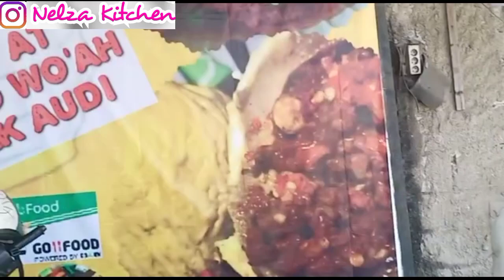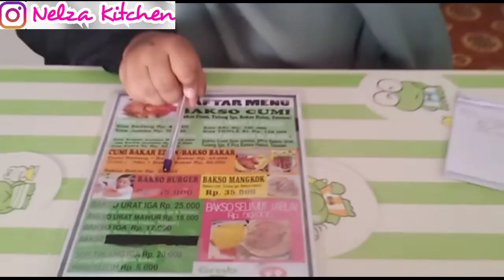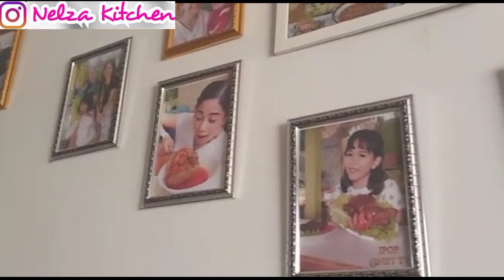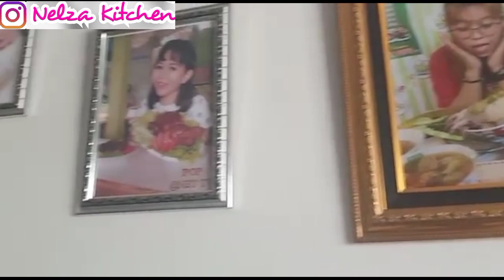REVIEW BAKSO WO'AH MBA AUDI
Hello sobat Nelza Kitchen
Gimana kabar kalian semua?
Semoga kalian baik baik saja ya

Nah hari ini kita mau info
Di video kali ini kita mau
Review makanan lagi nih
Pastinya tempatnya bersih,
Enak dan tentunya viral
Penasaran donk kita mau reviewi dimana lagi?

Di video kali ini kita mau review
Tempat makan yang bertemakan
Bakso lagi lohh guyss

Baksonya sendiri
Sempat viral &
Sudah pernah di review
Mulai dari artis, diliput stasiun tv
Hingga direview oleh para
Youtuber juga looh guyss
Salah satunya adalah
Youtuber Terkenal Indonesia yaitu Farida Nurhan
Penasaran kita mau review bakso
Apa lagi ya guyss??

Nama dari tempat bakso yang kali ini adalah BAKSO WOAH MBA AUDI

Jadi disini itu menu andalannya
Diantaranya yaitu

1. Bakso Cumi
2. Bakso Burger

Untuk lokasi dari
Bakso Woah Mba Audi
Dibawah ini ya maps nya :

BAKSO WO'AH

RUKO KEBAYORAN RESIDENCE,

Jl. Aren Jaya No.6, Setiamekar,
Kec. Tambun Sel., Bekasi, Jawa Barat 17510

Jam Operasional dari Bakso Woah Mba Audi :

Senin s/d Minggu :
11.00 s/d 21.00

Jangan lupa tonton juga video baru
Nelza kitchen di
Snack video
Bantu di follow dan like y guys

Jangan lupa juga tonton serta
Bantu untuk di like & follow
Akun nelza kitchen di aplikasi
Tiktok ya guyss :

Atau klik link IG NELZA KITCHEN dibawah ini ya

Stay Tune

Selamat Mencoba

Happy Cooking

Byee